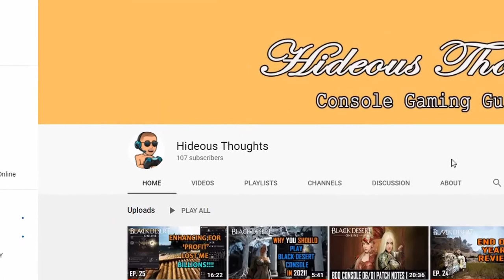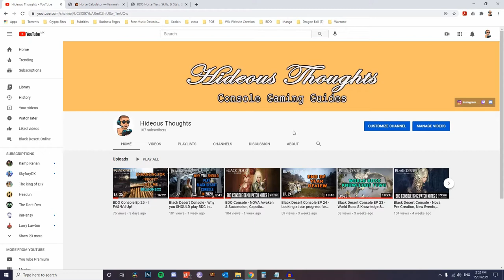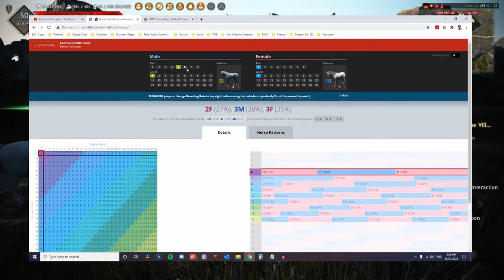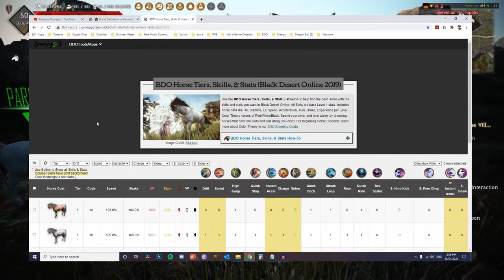BDO Console Ep 26. pt 1 - How to Catch Horses, How to Train Horses Effectively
What's going on adventurer's!? In today's video we go over how to start the horse training process, including catching horses.

Join me on discord to chat all things BDO (Black Desert) and everything else
Discord and also to stay up to date with what's happening.